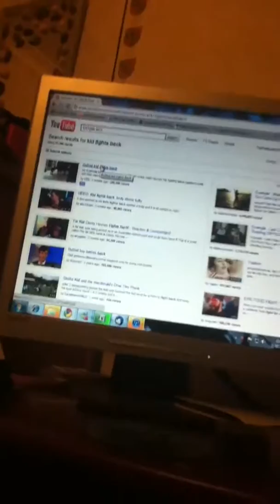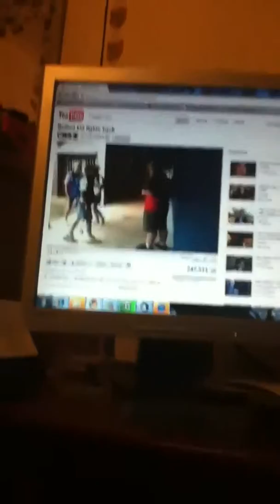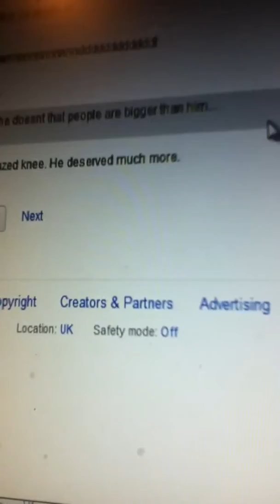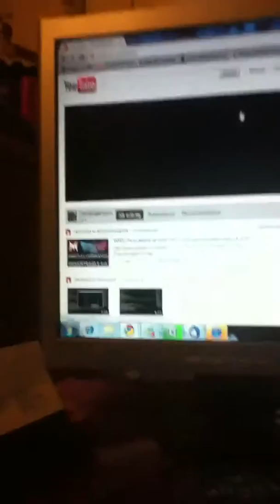Kid fights back